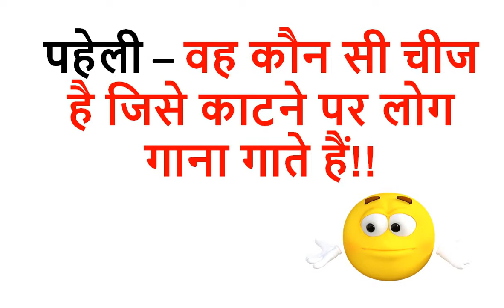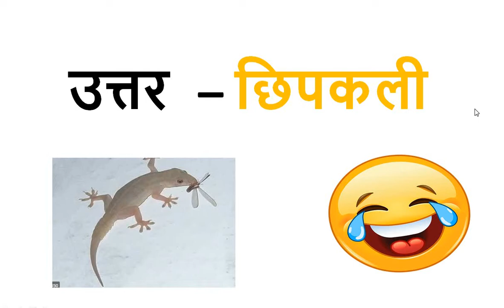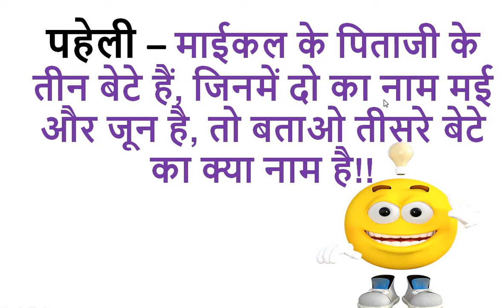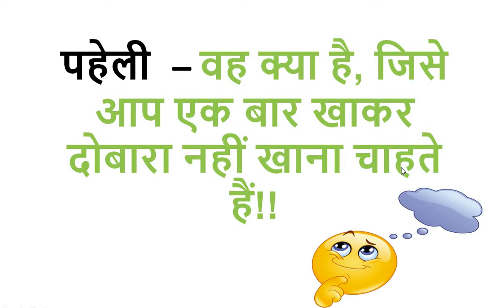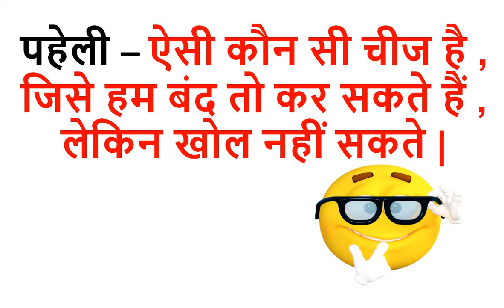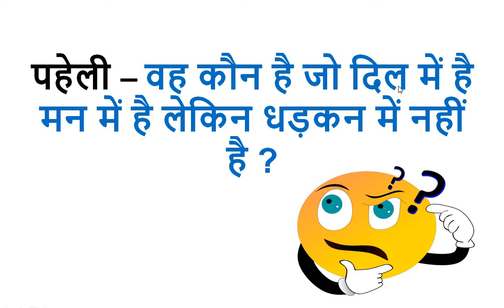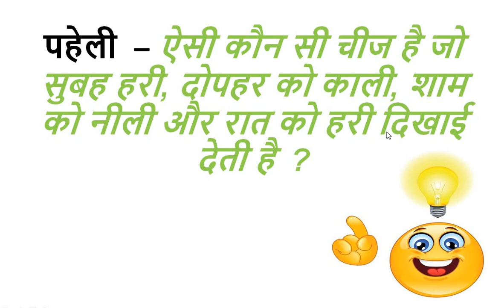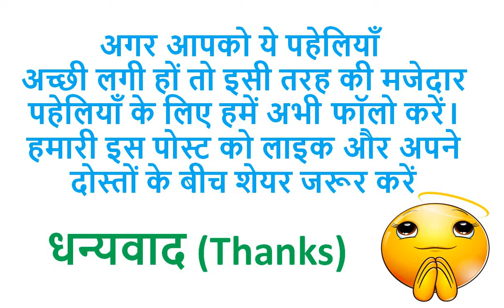New Paheliyan With Answers in Hindi | Puzzle Hindi Paheli | खतरनाक पहेली इन हिंदी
New Paheliyan With Answers in Hindi | Puzzle Hindi Paheli | खतरनाक पहेली इन हिंदी , खतरनाक पहेली इन हिंदी | कठिन पहेलियाँ | आपका दिमाग हिला. |